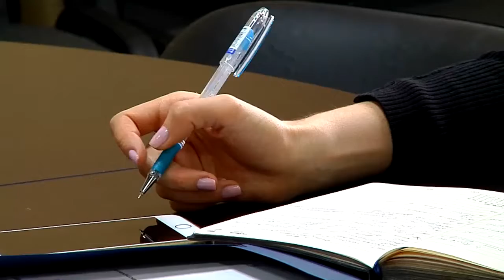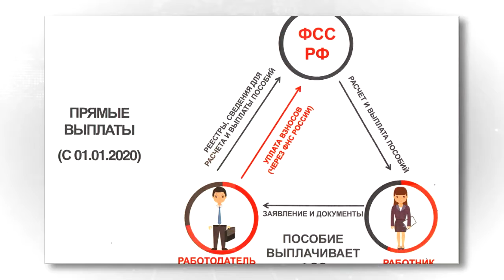С 2020 года Тверская область перейдёт на прямые выплаты по больничным и не только